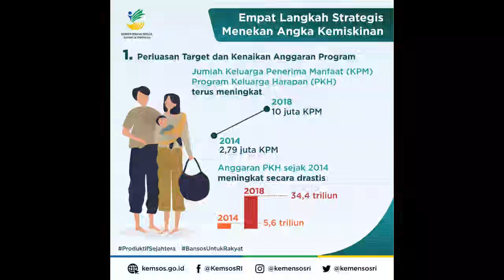pkh hari ini Bocoran Terbaru PKH Tahap 4 & BPNT tahap 5 bpnt hari ini